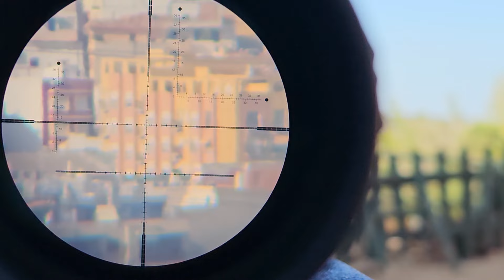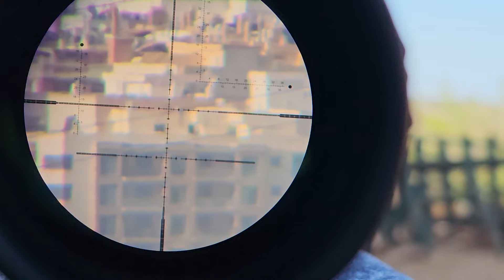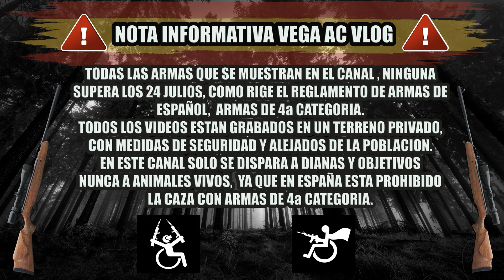VISOR VISION KING 4-48 X 65mm ED, UN GRAN VISOR.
MI VISOR MAS GRANDE, UN AUTENTICO TELESCOPIO, ESPERO OS GUSTE.